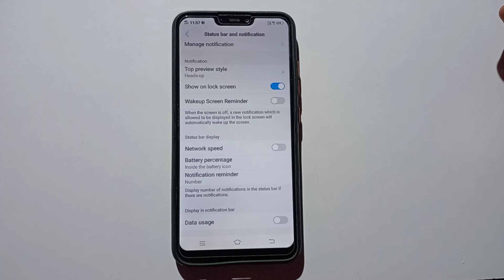how to disable data usage in Vivo Y28 mobile